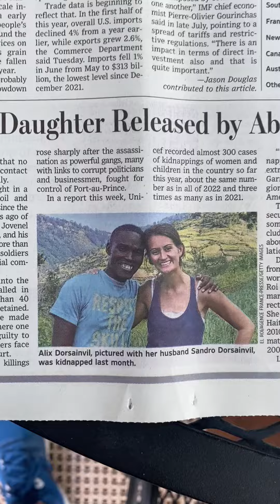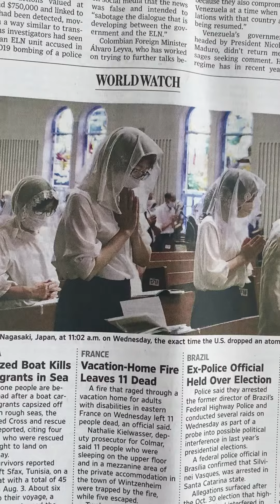photos to remind us of hope